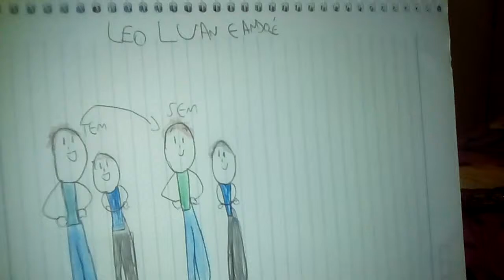São os dois,batalha de looks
Agora